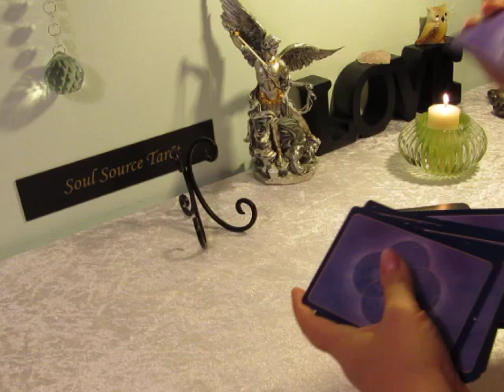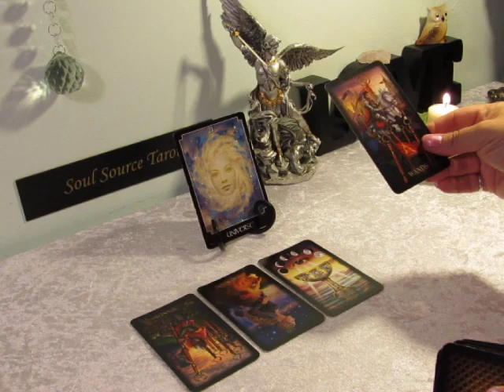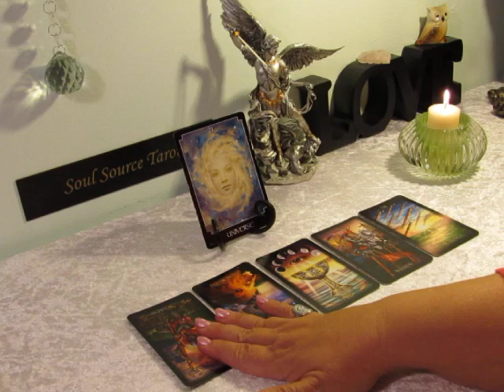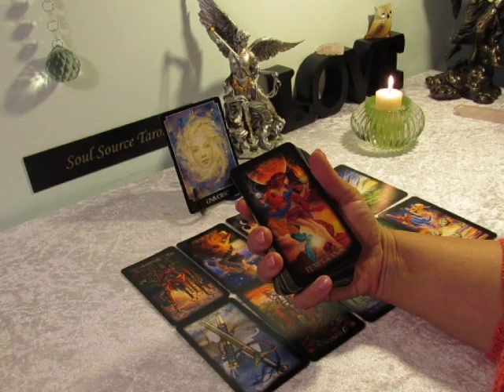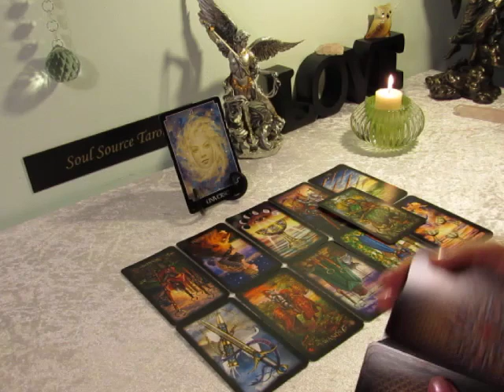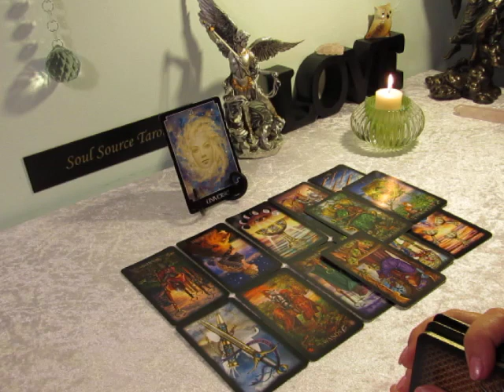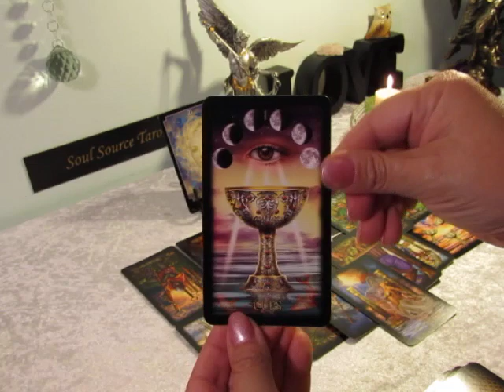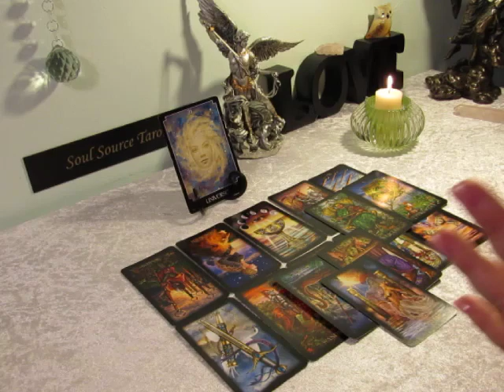The Daily Vibe~ I See Love ~ Daily Tarot Reading April 14 2019